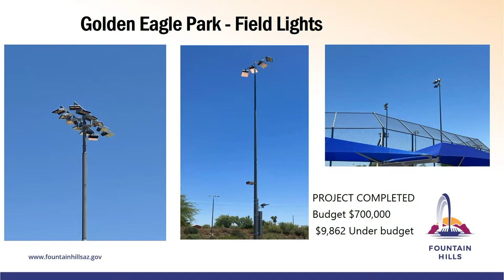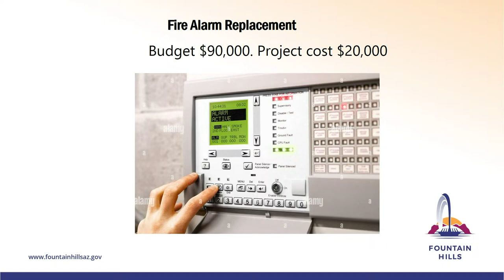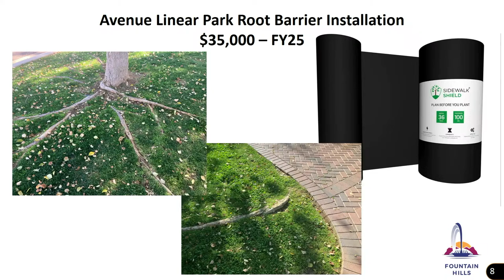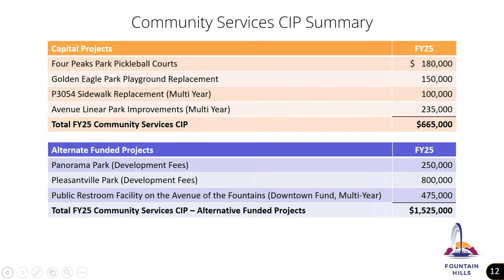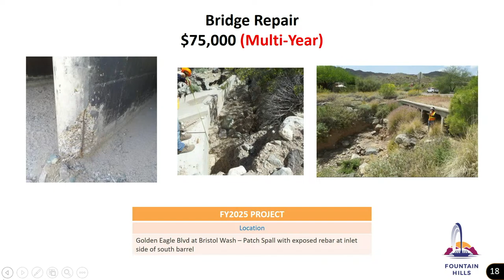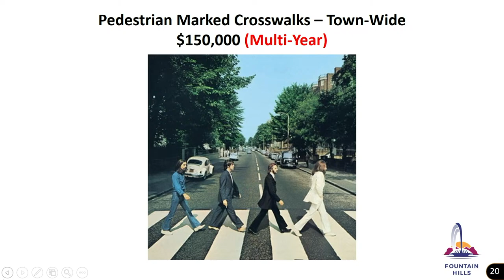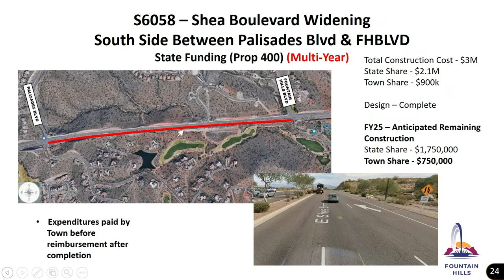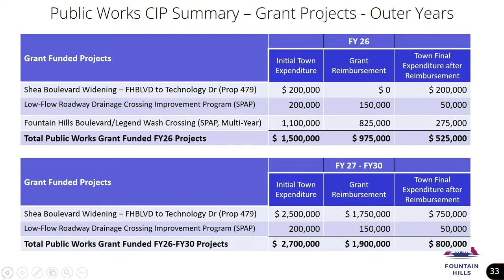March 26, 2024 Town Council CIP Work Session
CIP Special Session of the Town of Fountain Hills Town Council

00:00:00 Web Stream Start
00:09:52 Call to Order and Pledge of Allegiance
00:10:13 Roll Call
00:14:45 REVIEW AND UPDATE: Related to current Capital Improvement Projects
00:52:06 CONSIDERATION AND DIRECTION: Related to FY 2024-25 Proposed Capital Improvement Projects